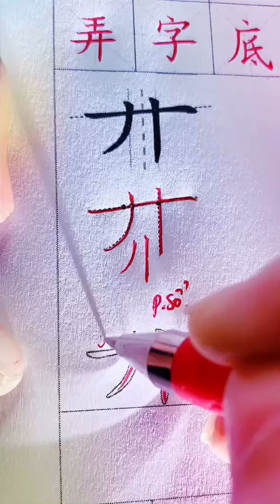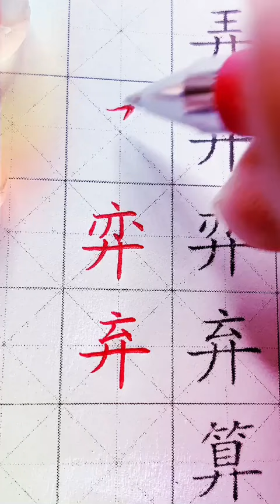62 BỘ CỦNG CÁI GIẾNG